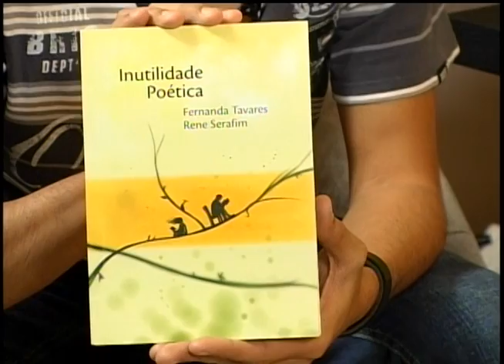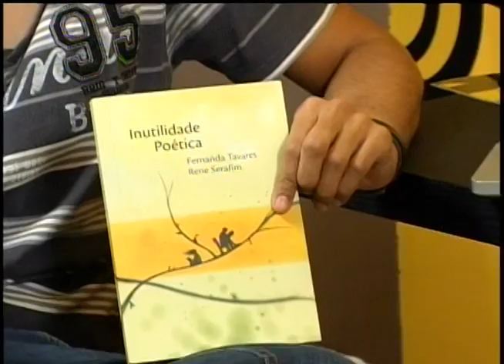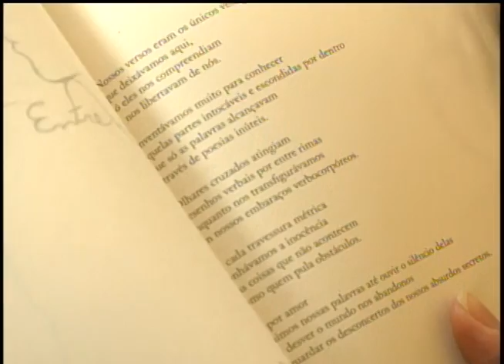Programa Blix #101 - Escritores - Bloco 02